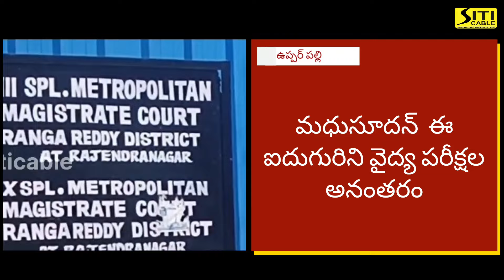డ్రగ్స్ కేసులో పట్టుబడ్డ నిందితులను వైద్య పరీక్షల అనంతరం ఉప్పరపల్లి కోర్టుకు తరలించిన SOT పోలీసులు.